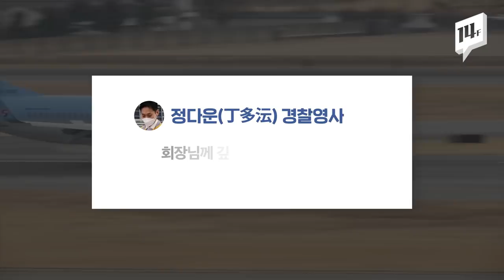조원태 회장이 ‘우한 교민 송환’에 밥숟가락만 얹었다? 이게 무슨 일?! / 14F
우한 교민을 국내 송환하기 위해 이틀에 걸쳐 전세기를 띄운 대한항공! 이에 동참해 전세기 탑승까지 한 조원태 한진그룹 회장에게 ‘밥숟가락 얹었다’는 비난이 일었다는데… 대체 무슨 일일까?